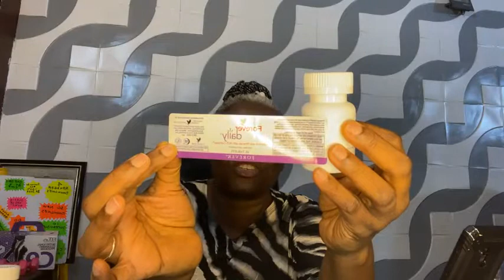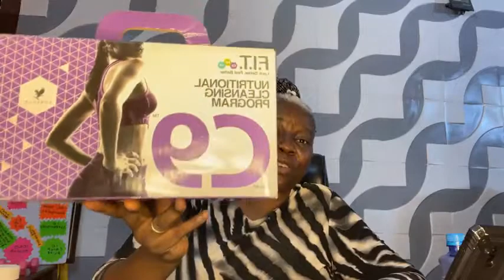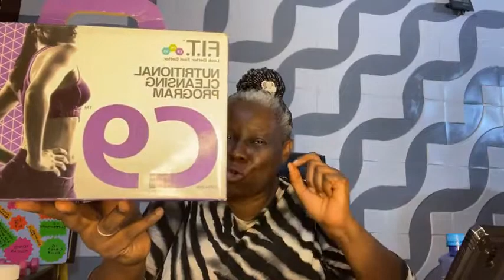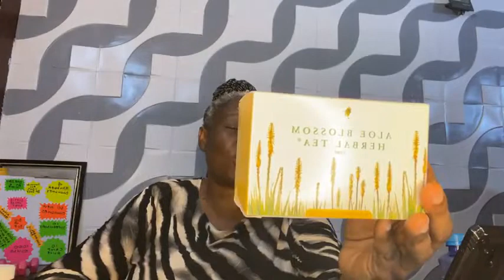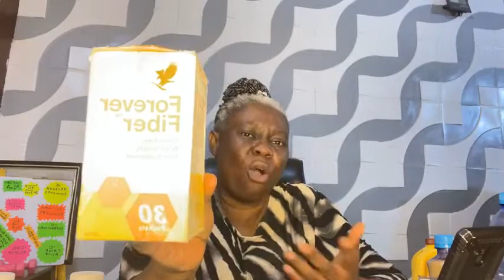70 SYMPTOMS OF MENOPAUSE ( CAUSES AND REMEDIES)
Do you know that around the time of menopause, many females experience physical symptoms such as hot flashes, night sweats, vaginal dryness, and a reduced sex drive? Yes, there are over seventy symptoms of menopause which we discussed last week Monday; check out the video on my page. In this video, I will discuss the Natural Remedies for some of them, including Low backaches, Muscle cramps, Discharge Ringing in the ears, Breast tenderness, Constipation and Heat under the feet the Kindly watch this video at the Aging With Grace Facebook Contact